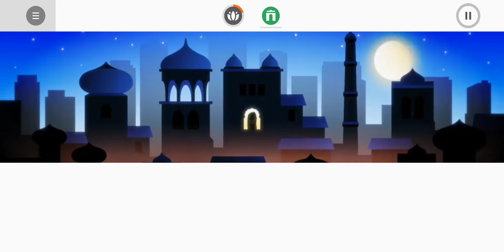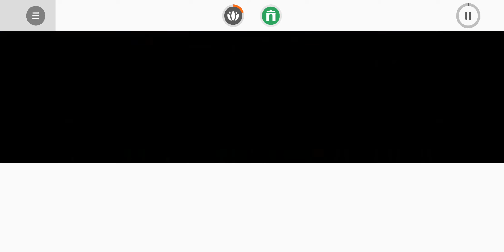[인크레디박스] V7 jeevan 두 번째 보너스